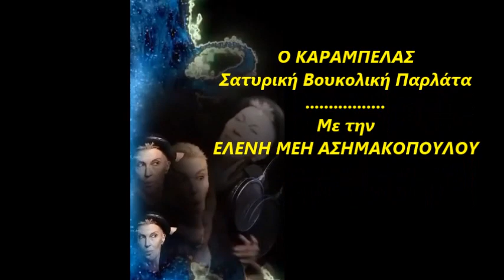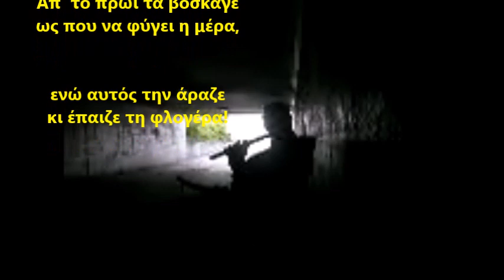"Ο ΚΑΡΑΜΠΕΛΑΣ" @ΕΛΕΝΗ ΜΕΗ ΑΣΗΜΑΚΟΠΟΥΛΟΥ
Ο ΚΑΡΑΜΠΕΛΑΣ
Σατυρική Βουκολική Παρλάτα.
με την ΕΛΕΝΗ ΜΕΗ ΑΣΗΜΑΚΟΠΟΥΛΟΥ

Στίχοι: Νίκος Ι. Νικολαϊδης.
Μουσική Επιμέλεια: Άκης Μελής.

Φωνογράφηση – Ηχογράφηση -  Μίξη ήχων – master:
Άκης Μελής Earth Sound Studio, Αθήνα.

Το video επιμελήθηκε η Ελένη Μέη Ασημακοπούλου.

Ηχογράφημα διάρκειας: 3.58΄
Date: 28 / 12 / 2023
ISRC: GRΝΙΝ 2300066
Παραγωγή:
ΕΚΔΟΣΕΙΣ ΝΙΚΟΛΑΪΔΗ – ΜΟΥΣΙΚΕΣ ΠΑΡΑΓΩΓΕΣ

Άφησε τα παλιάμπελα
ο γιός ο ζηλεμένος
του τσέλιγκα Καράμπελα,
ο μοσχαναθρεμένος.

Τον τρύγο πια βαρέθηκε
σταφύλια να πατάει,
κρασί να πίνει ολημερίς
και ντίρλα να γυρνάει.

Λαχτάρησε ελεύθερος
να τρέχει στις ραχούλες
και νταλαβέρι να ‘χει πια
με τις τσελιγκοπούλες!

Έφτιαξε στρούγκα δυνατή
με εφτά χιλιάδες γίδια
και γύριζε σαν άρχοντας
με κεντητά πλουμίδια!

Απ’ το πρωί τα βόσκαγε
ως που να φύγει η μέρα,
ενώ αυτός την άραζε
κι έπαιζε τη φλογέρα!

Εκεί ψηλά π’ αγνάντευε
του γυάλισε το μάτι,
όταν μια μέρα αντάμωσε
σε κάποιο μονοπάτι,
μια βοσκοπούλα όμορφη
και τα ΄φτιαξε μαζί της,
τη Χάϊδω, που είχε για προικιό,
μονάχα το αρνί της!

Πλάι στα θυμαρόπουρνα
η τσούπρα μας του δόθηκε
κι ως ήταν νέα κι άπειρη
η Χάϊδω μας γκαστρώθηκε!

Τι κι αν ο γέρο τσέλιγκας
είχε τις αντιρρήσεις,
ο γιός του ο Καράμπελας
τακίμιασε μαζί της
και βοσκοτόπι κάνανε
τον έρημο τον κάμπο
να λιάζουν το κοπάδι τους
και να χορεύουν Mambo!

Και τώρα βόσκουνε μαζί
στο κάμπο που ήταν άδειος,
τα γίδια του Καράμπελα
και το αρνί της Χάϊδως!